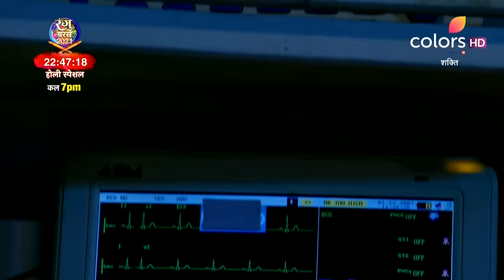Shakti | शक्ति | Episode 1204 | 26 March 2021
When Angel tries to bedevil Heer's family, Soumya arrives and stuns everyone. Furthermore, Soumya reveals that Heer is alive and warns Angel to stay away from her family. Will Angel pay heed to Soumya's warning?